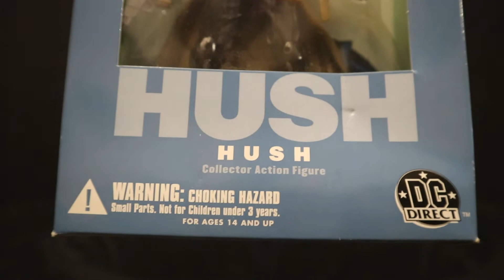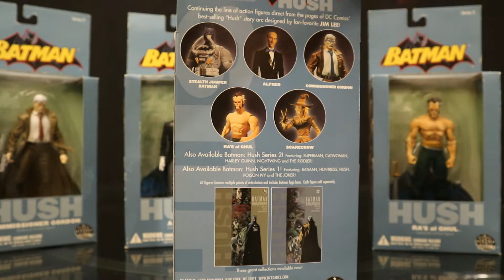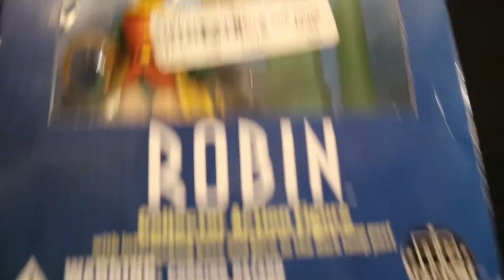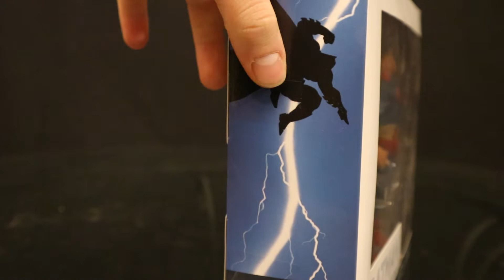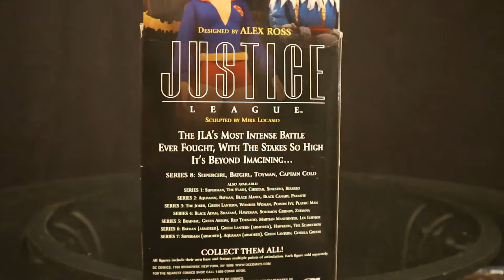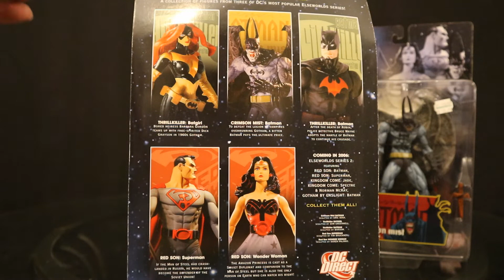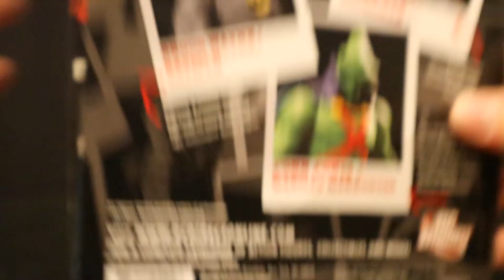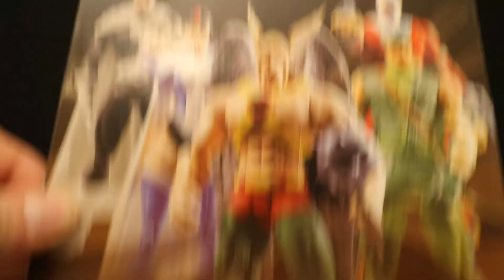Episode 23: DC Direct Part One dHunter's Complete Unopen Batman Figure Collection Hush TDKR Justice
If you want to seen an overview of my entire unopen Batman action figure collection, check out Episode 1: Overview.

dHunter's complete unopen Batman action figure collection! Episode 23: DC Direct Part One. Containing unopen DC Direct figures from Hush, Batman The Dark Knight Returns, Justice, First Appearance, Crisis on Infinite Earths, Identity Crisis, Secret Files Unmasked, JLA Classified, Elseworlds, Silver Age Classics & more! A look at everything I have unopen and open.